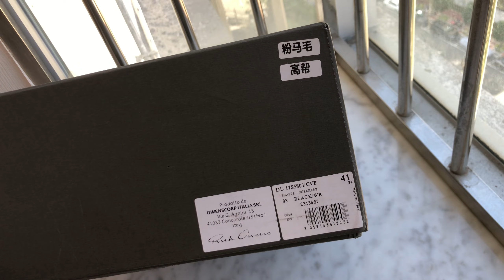Rick Owens Ramones Pony Hair pink Review